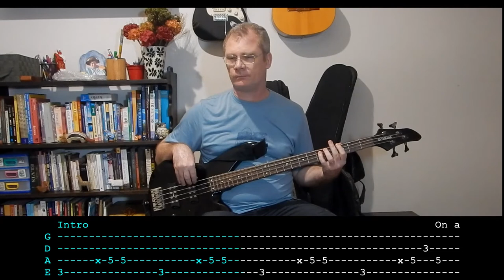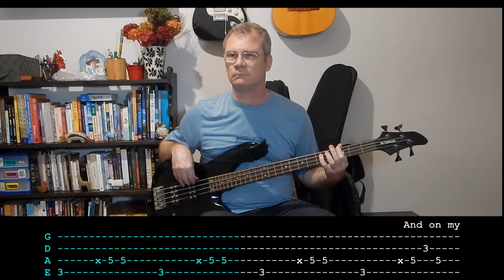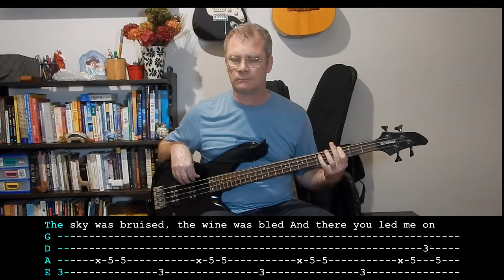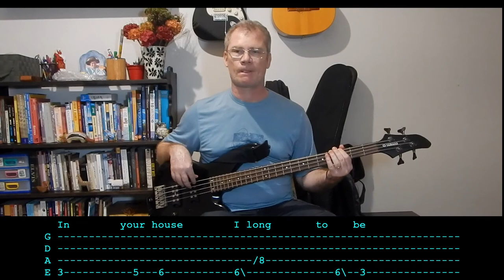Audioslave - Like a Stone - Bass Cover + TABS